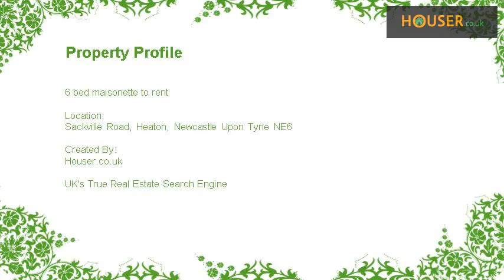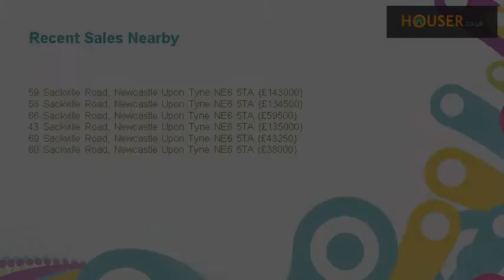6 bed maisonette to rent on Sackville Road, Heaton, Newcastle Upon Tyne NE6 By Pro Lets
Fantastic large upper maisonette, recently refurbished, all bedrooms are fully furnished with large beds, wardrobes and chest of drawers, decorated to a high standard, very light and airy with a huge living area and modern fully equipped kitchen including dish washer, this property also benefits from being fully double glazed with an energy efficient combination boiler system, viewing essential! Fantastic upper maisonette decorated to a high standard, four large fully furnished bedrooms including storage, desk, chair and a large bed, the kitchen is large and fully equipped with gas hob, electric cooker, dish washer, washing machine, separate dryer and large fridge freezer, the living room has two large sofas and dining facilities, there are two bathrooms, one has a large modern shower and the other has a shower and bath combination, and an additional WC with wash basin, all round fantastic maisonette which will rent very fast, the propety also benefits from a spare bedroom, available summer - please quote ref 5446  Reception 1    Kitchen    Bedroom 1    Bedroom 2    Bedroom 3    Bedroom 4    Bedroom 5    Bedroom 6    Bathroom 1    Bathroom 2    Parking    Central Heating    Double Glazing      property misdescriptions act 1991 For clarification, Jpcc Agents wish to inform prospective purchasers, that we have not carried out a detailed survey, nor have we tested any of the appliances or heating system and cannot give any warranties as to their full working order. Purchasers are advised to obtain independent specialist reports if they have any doubts. All measurements are approximate and should not be relied upon for carpets or furnishings.  Disclaimer  The Legal Bit: These details do not constitute any part of any offer or contract. Tyne &amp; Wear Property Services that own and operate Pro-Lets &amp; Stud-Lets Letting Agents, for themselves and for the lessors of this or any property, whose agents they are, do not have any authority to give any warranty or representation whatsoever in respect of this property. In particular no statement in these details is to be relied upon as a representation of fact and the prospective tenant(s) should satisfy themselves by inspection or otherwise as to their accuracy.    Accommodation comprises